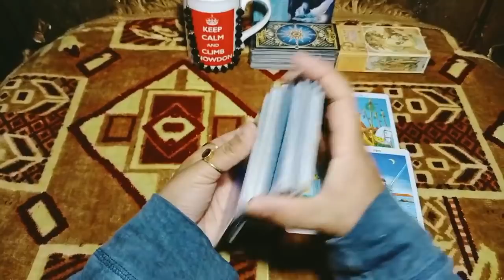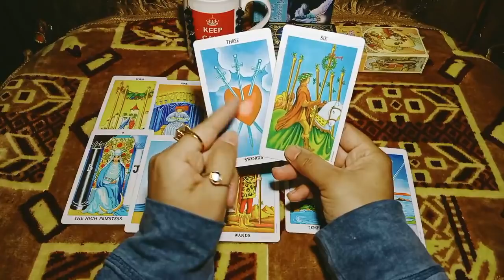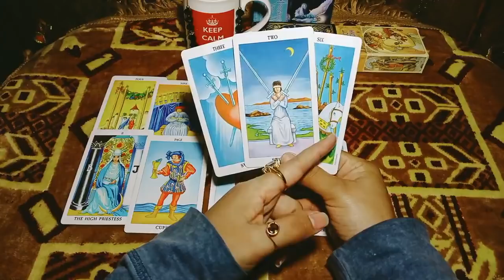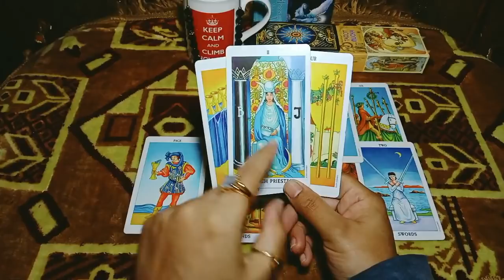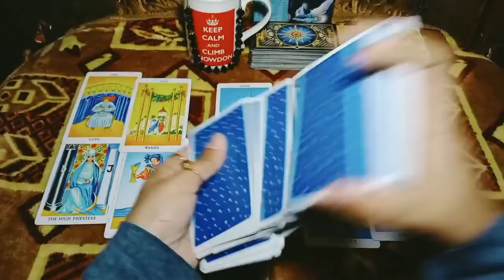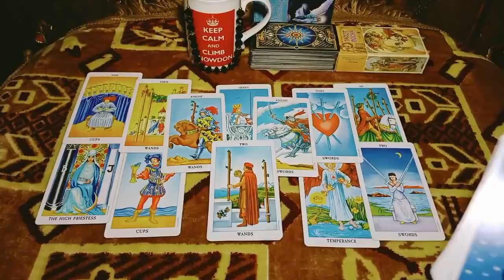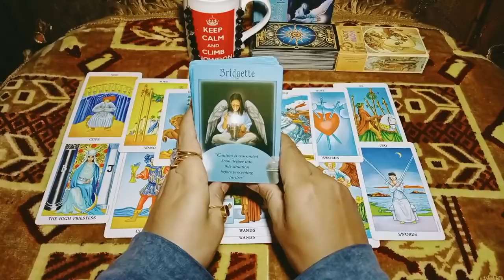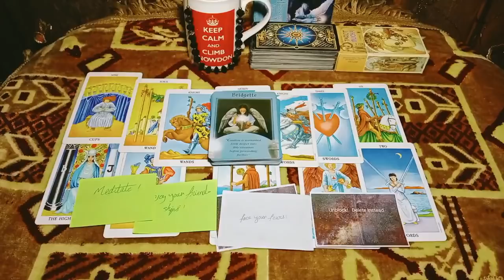Pisces they're jealous and heart broken\again you're in your High priestess mode\Nov weekly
If you want to know about twin flame psychic reading couples counseling therapy  online marriage counseling breakup brad relationship break  how to get my crush  soul partner reconciliation.  Here is my email below: